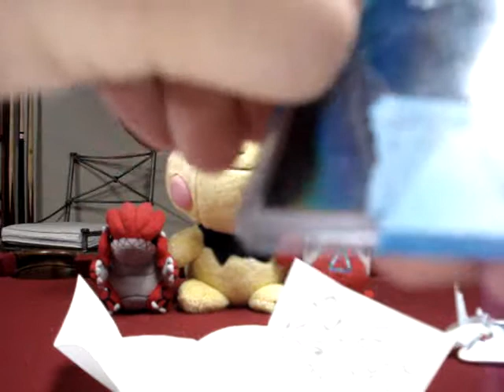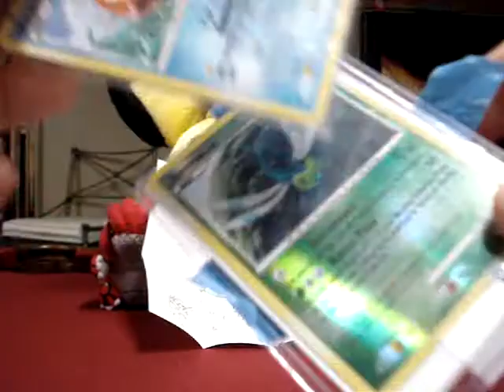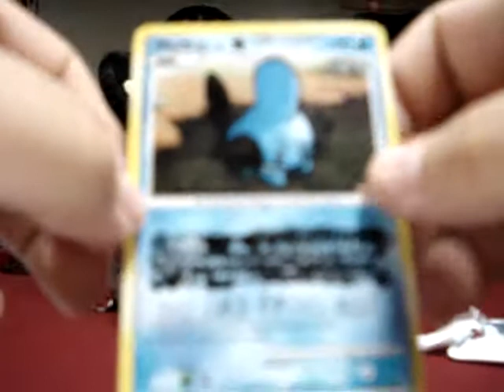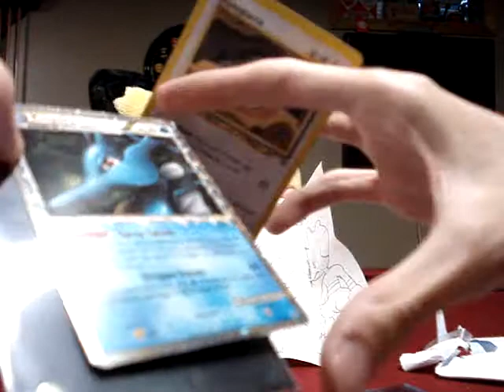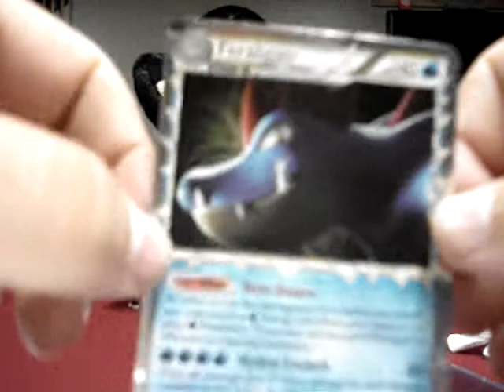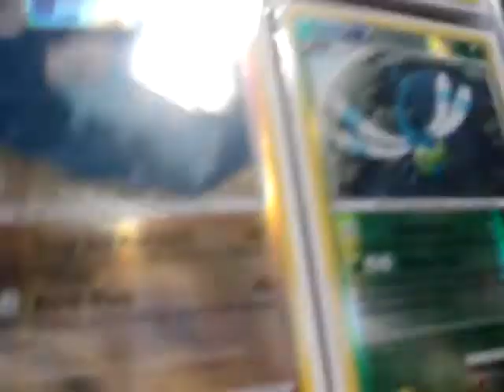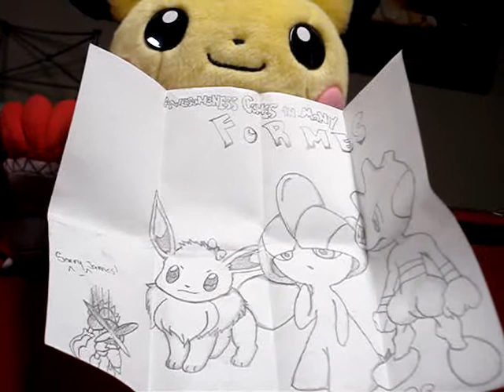▱32: TCBM || PokemonxCenter :D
Finally we got the amazing traded cards by mail from our freaking best friends Maiya and Raedin from PokemonxCenter and they are amazing so go sub to them cuz they're awesome yes :D

Voices:
James - Normal
Andrew - Normal